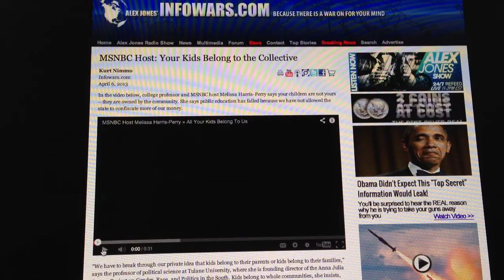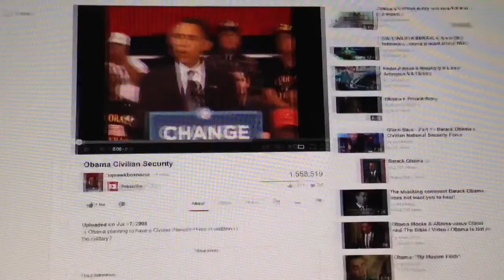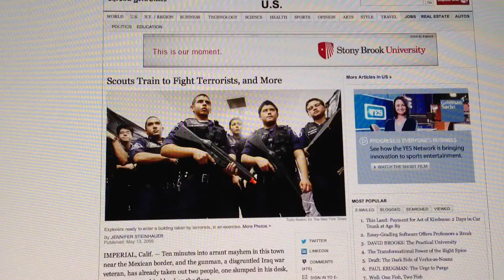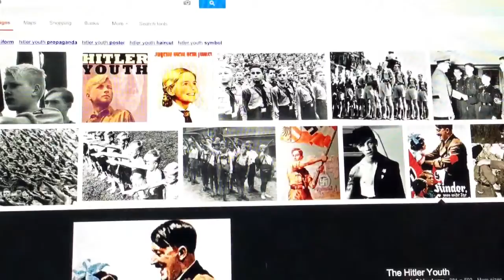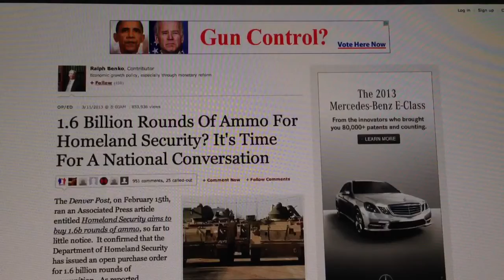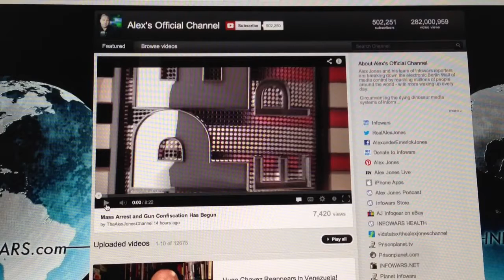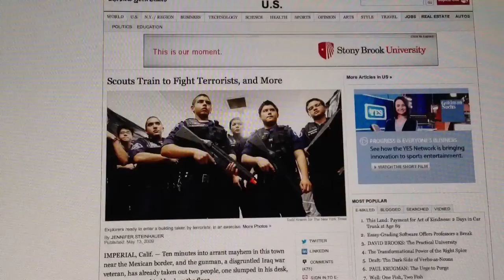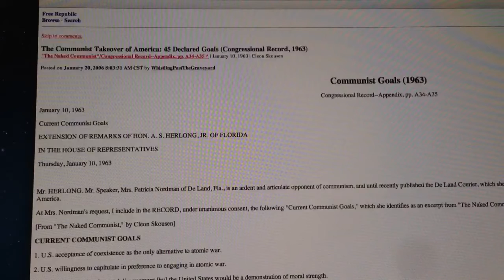MSNBC Your Children Belong To The State! [MP4 Video - HD 720p]